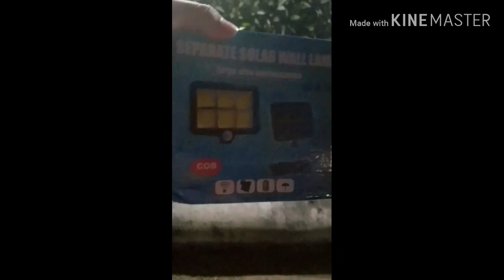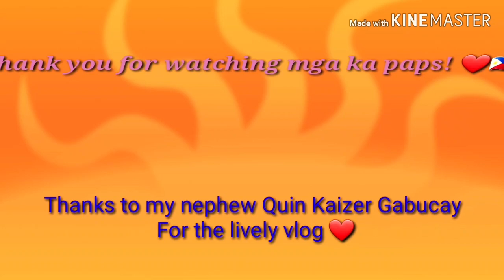unboxing + haul Lazada and installing solar @ farm